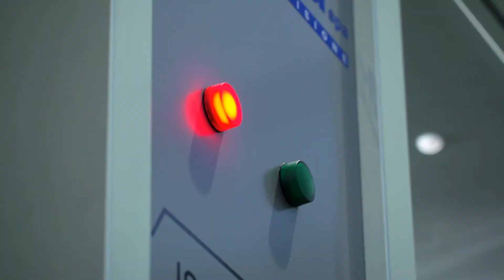Open&Go Tunnel di igienizzazione by LPD Design - Installazione Bodega G&C spa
Bodega G&C spa è tra le prime aziende ad aver installato nei suoi spazi l'innovativo e tecnologico tunnel di igienizzazione Open&Go, prodotto da LPD Design, società del gruppo LPD.